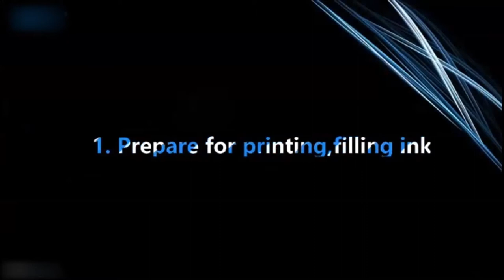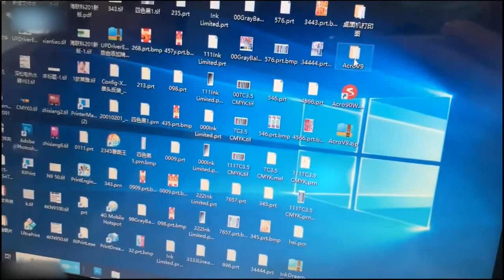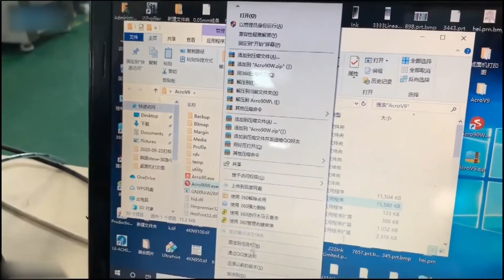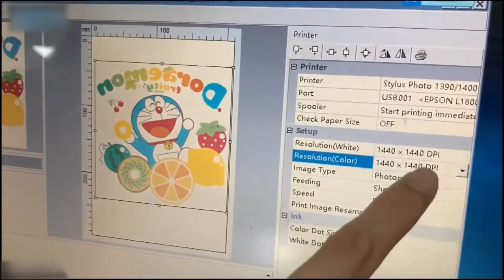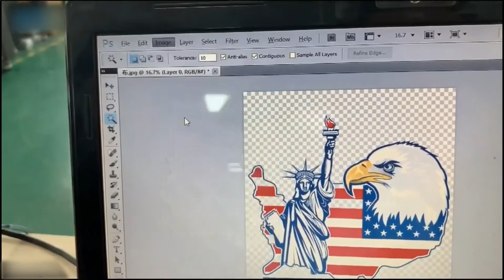Desktop Printing PET Film Solution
Suitable for nearly all materials which can bear high temperature.
Work with Epson desktop printers, easy operation.